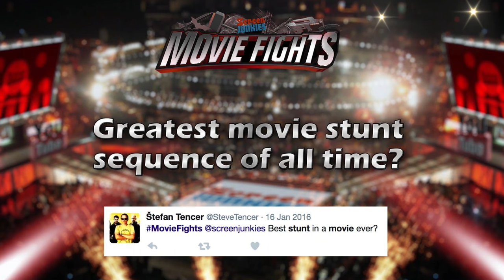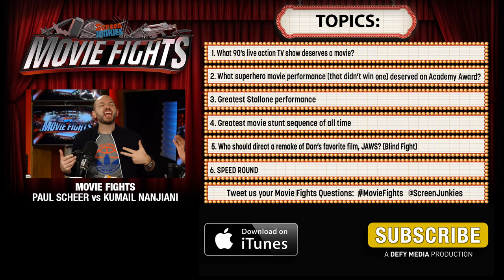What Superhero Movie Performance Deserves an Oscar? - MOVIE FIGHTS!!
0:05:14 ROUND 1 What 90's live action tv show deserves a movie?
0:22:00 ROUND 2  What superhero movie performance (that didn’t win one) deserved an Academy Award?
0:40:25 ROUND 3 Greatest Stallone performance?
0:56:04 ROUND 4 Greatest movie stunt sequence of all time?
1:13:41 ROUND 5 Who Should Direct a remake of Dan’s favorite film JAWS (Blind Fight)
1:32:41 SPEED ROUND

Can’t get enough of Movie Fights? Sign up for ScreenJunkies Plus and watch this show LIVE and EARLY every week!